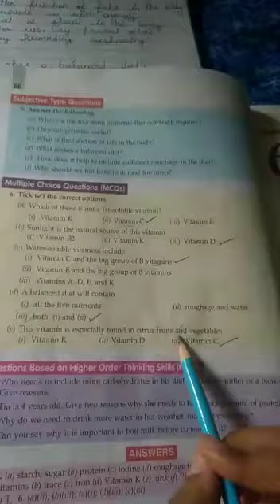4th Class Science Topic Food our basic need Question Answer by Rashmi Ma'am